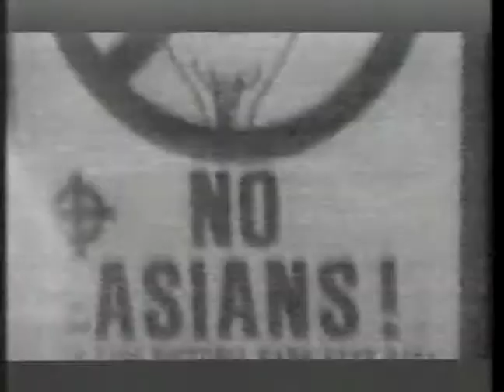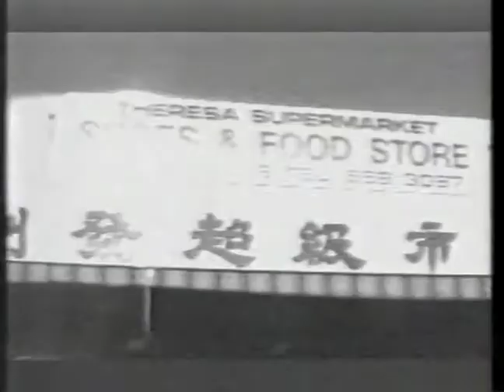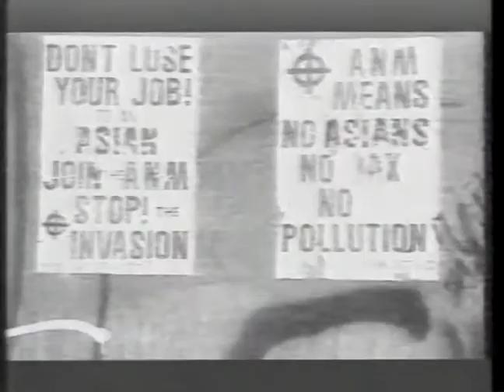Sound Unlimited - Paradise Lost